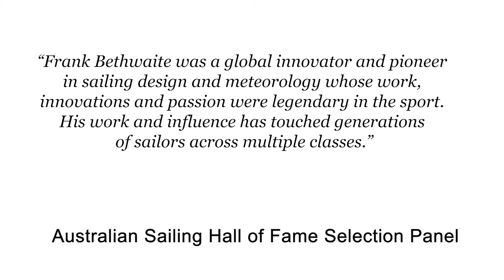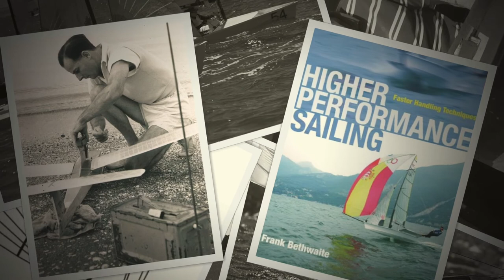Australian Sailing Hall of Fame 2020 - Frank Bethwaite DFC OAM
Frank Bethwaite was a global innovator and pioneer in sailing design and meteorology whose work, innovations and passion were legendary in the sport. His work and influence has touched generations of sailors across multiple classes.